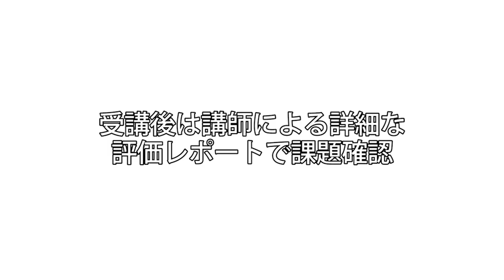《英検面接攻略》2試験対策はOEHオンライン模擬面接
実際の面接の流れを外国人と模擬面接して練習していただけます。
特別価格1回25分 2,500円
弱点や試験対策などお伝えする評価レポートも進呈します。